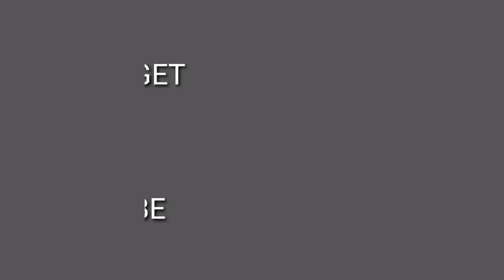*New*MK2 CARBINE MARKSMAN RIFLE (SEASON 4 TEST LEAKS) IN COD MOBILE|EUREKA YT